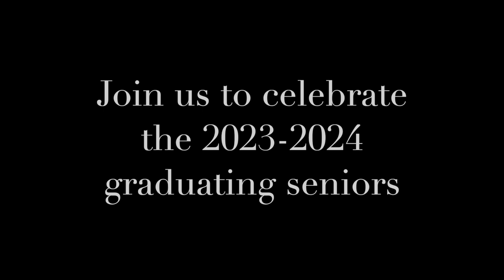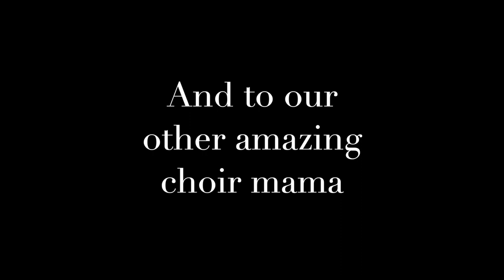HHS Spring Choir Concert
HHS Spring Choir Concert, with music